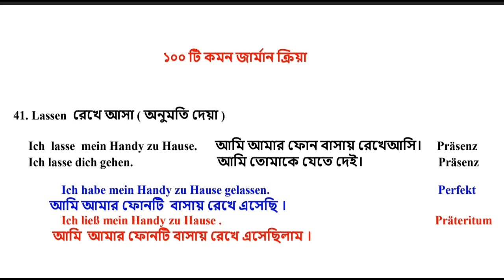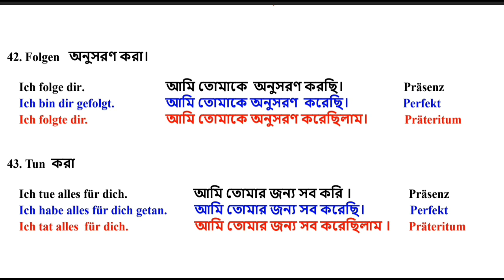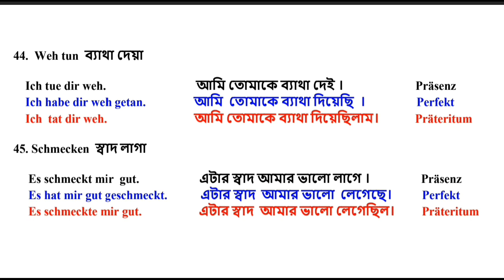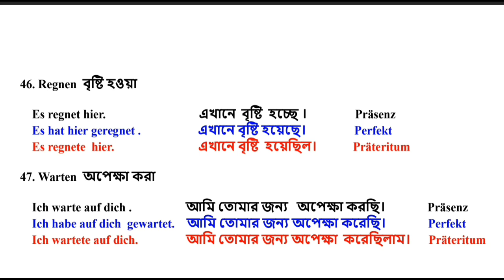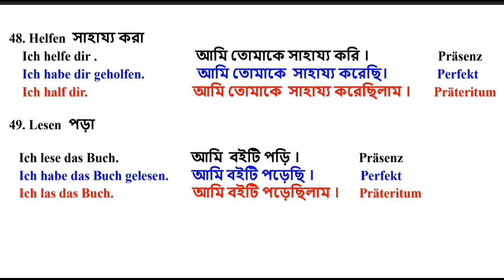100 টি প্রয়োজনীয় জার্মান ক্রিয়া | A2-B1(৫ম 10টি)